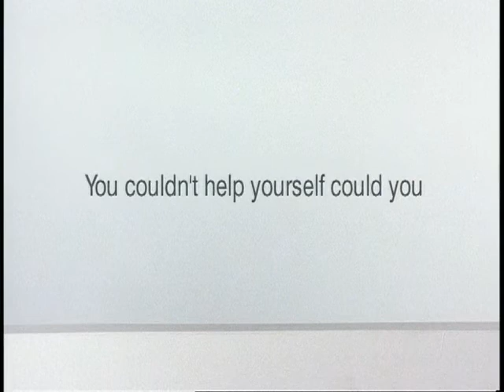Argos - Farting Gnome (2000's, UK)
Directed by Simon Gargette.